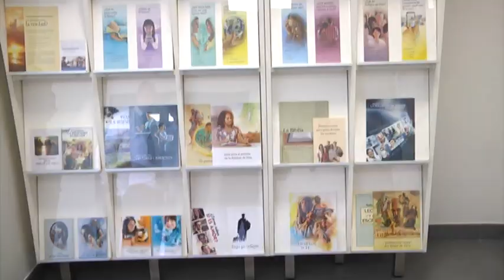[Informativo 22/05/2019] Jornada de puertas abiertas en el salón de los testigos de Jehová